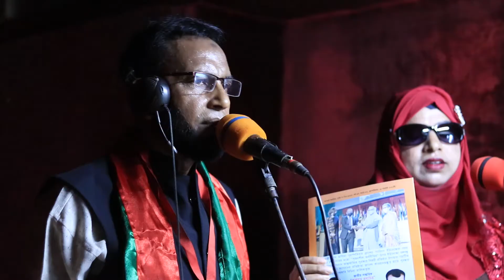🔴 পদ্মা সেতুর মন জুড়ানো গান। Padma Bridge songs | পদ্মা সেতু করেছি নির্মাণ | Padma Setu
padma setu,
padma setu latest news,
padma setu bangladesh,
padma setu update,
padma setu song,
padma setu toll rate,
padma setu update news,
padma setu koribo nirman gan,
padma setu bridge,
padma setu song akash,
padma setu news,
padma setu toll,
padma setu animation,
padma setu all song,
padma bridge architectural lighting,
padma bridge all information in bangla,
padma bridge aerial view,
padma bridge at night,
padma bridge army,
padma bridge accident,
about padma setu,
akash mahmud padma setu song,
padma setu budget,
padma setu bangla rochona,
padma setu bangla,
padma setu bangla onucched,
padma bridge bangladesh,
padma bridge bashundhara tv,
padma bridge birds eye view,
padma bridge bangladesh 3d full hd,
padma bridge blog,
padma bridge bd,
bangladesh padma setu,
bangladesh padma setu new update,
bangla song padma setu nirman,
bd padma setu,
padma setu paragraph in bengali,
padma setu details in bengali,
padma setu cost,
padma bridge construction,
padma bridge china,
padma bridge corruption,
padma bridge current status,
padma bridge construction animation,
padma bridge carpeting,
padma bridge cantonment,
padma bridge composition,
padma setu total cost,
padma setu drone view,
padma setu details,
padma setu drone,
padma setu drawing,
padma setu distance,
padma setu dorgo koto,
padma setur doirgho koto,
padma bridge documentary,
padma bridge design,
padma bridge drone video,
padma setu essay,
padma bridge expansion joint,
padma bridge economic impact,
padma bridge english,
padma bridge engineering,
padma bridge expense,
padma setu full video,
padma bridge full view,
padma bridge full video,
padma bridge finance,
full padma setu,
padma setu gaan,
padma setu gk,
padma setu gan,
padma bridge general knowledge,
padma bridge gas line,
padma bridge highway,
padma bridge hindi,
padma bridge history,
padma bridge how long,
padma bridge hasina,
padma setu sheikh hasina,
padma setu information,
padma setu in bangladesh,
padma setu in bengali,
padma bridge in bangladesh,
padma bridge in bangladesh latest update,
padma bridge in bangladesh latest news,
padma bridge in english,
padma bridge inauguration,
padma bridge international news,
padma bridge in hindi,
padma setu jones,
padma setu ji,
padma setu koto kilomitar,
padma setu kortesi nirman,
padma setu koribo nirman song,
padma setu khaleda zia,
padma setu khabar,
padma setu khaleda,
padma setu kobe chalu hobe,
padma setu koto kilo,
padma bridge kobe chalu hobe,
padma bridge ki keno kivabe,
khaleda zia padma setu,
padma setu live,
padma setu lighting,
padma setu latest,
padma setu latest news somoy tv,
padma setu laiting,
padma setu location,
padma setu length koto,
padma setu loan,
padma setu long,
padma bridge latest news,
padma setu rail line,
padma setu toll list,
padma setu mcq,
padma bridge mcq questions,
padma bridge making,
padma bridge mawa side,
padma bridge map,
padma bridge model,
padma bridge mega project,
padma bridge march 2022,
padma bridge mcq,
padma bridge may 2022,
padma setu new update,
padma setu news today,
padma setu new song,
padma setu new video,
padma setu new news,
padma bridge news,
padma bridge new update video,
padma bridge news today,
padma bridge new update,
padma bridge night view,
padma setu opening,
padma setu onucched,
padma setu anuched,
padma bridge opening date,
padma bridge opening,
padma bridge of bangladesh,
padma bridge of bangladesh in call of duty mobile,
padma setu pillar,
padma setu paragraph bangla,
padma setu picture,
padma setu project,
padma setu pillar koyta,
padma bridge piling video,
padma bridge pillar,
padma bridge present condition,
padma bridge project,
padma bridge presentation,
paragraph padma setu,
padma setu question,
padma setu road,
padma setu rochona,
padma setu rail,
padma setu railway,
padma bridge rail link project,
padma bridge reaction,
padma bridge rail,
padma bridge review,
padma bridge road marking,
padma bridge railway,
padma setu song 1,
padma setu somoy tv,
padma setu span,
padma setu services update,
padma setu song 2021,
padma bridge somoy tv,
padma bridge sheikh hasina,
padma bridge somoy news,
padma bridge span,
padma bridge short paragraph,
shopner padma setu,
somoy tv padma setu,
padma setu today news,
padma setu tour,
padma setu today,
padma setu tool,
padma bridge toll,
padma bridge today news,
padma bridge toll plaza,
padma bridge train line,
padma bridge today,